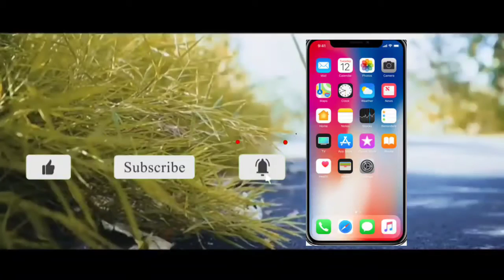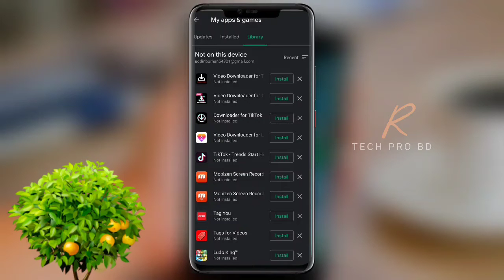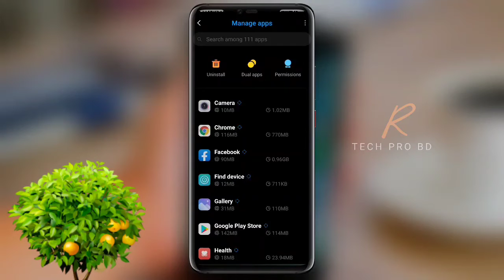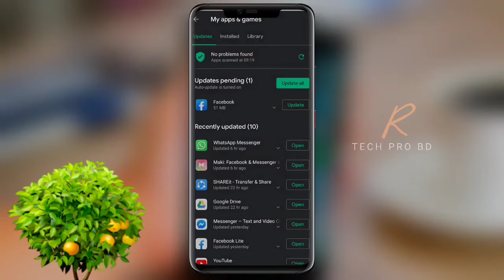মোবাইল কখনো গরম এবং স্লো হবে না। ৩ টি টিপস মনে রাখুন।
TECH PRO BD